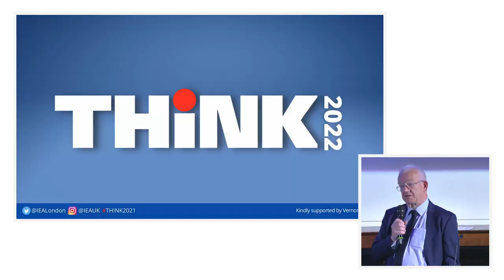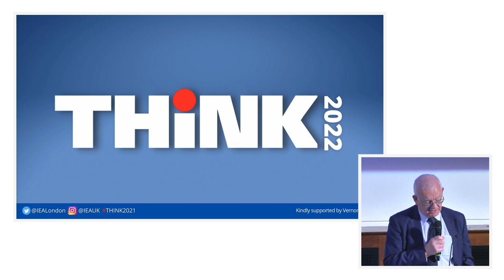The Challenges Liberals Face | THINK 2022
IEA Head of Education Steve Davies opened up last year's THINK conference with a talk on the obstacles liberalism faces and the implications of a changing world order.